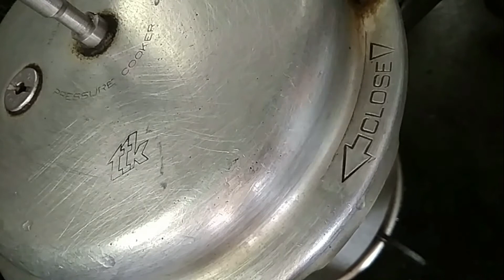Baby Food 8 12 Part II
The recipes of South Indian especially Andhra Style, North Indian and many more